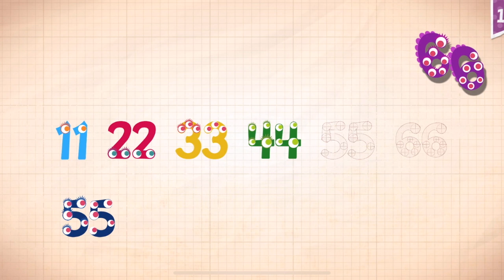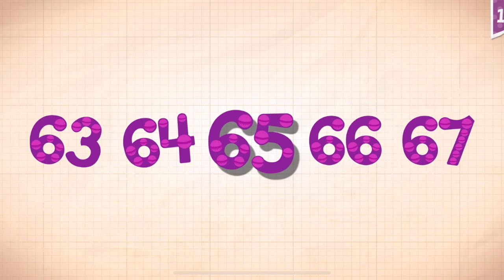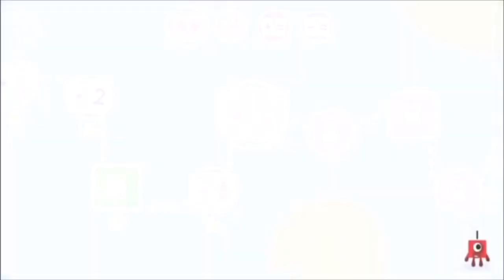Endless Numbers Learn To Count 1 to 10 Best App For Kids Count 1 to 50